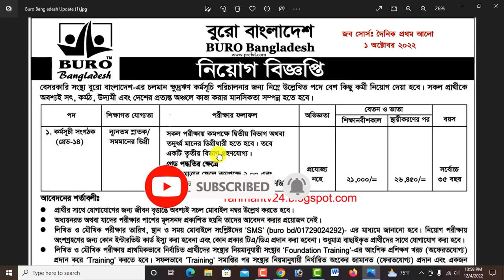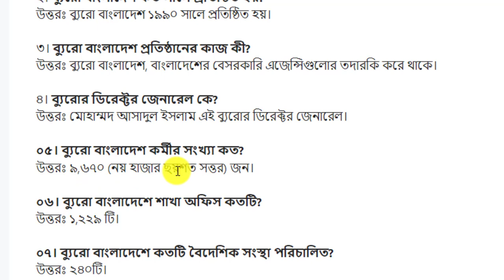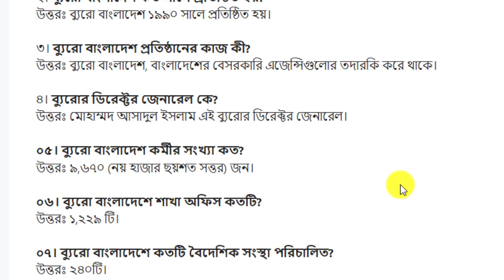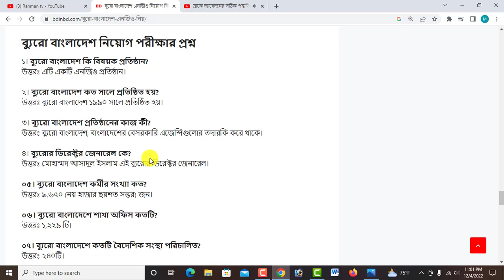কর্মসূচি সংগঠক পদে বুরো বাংলাদেশ এনজিওতে নিয়োগ পরীক্ষার সাজেশন ২০২২। Buro Bangladesh Ngo suggestion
আসসালামুআলাইকুম,

ধন্যবাদ সবাইকে.